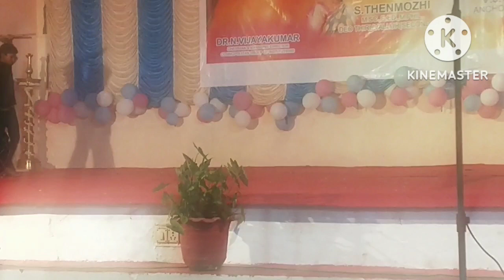silambattam in Tamil